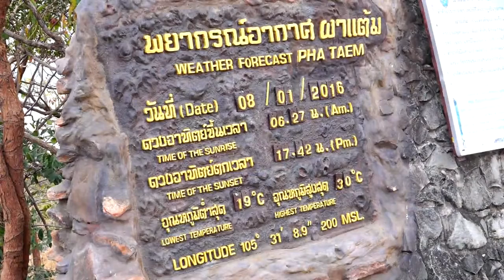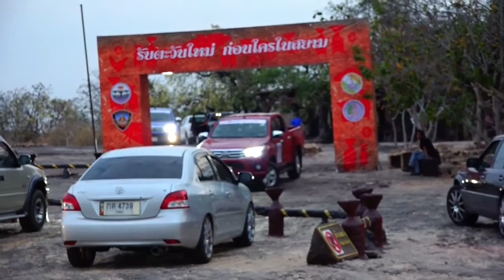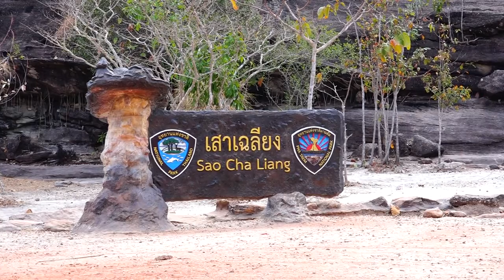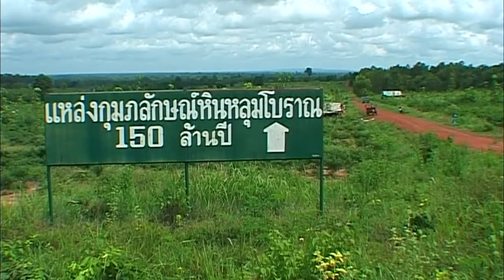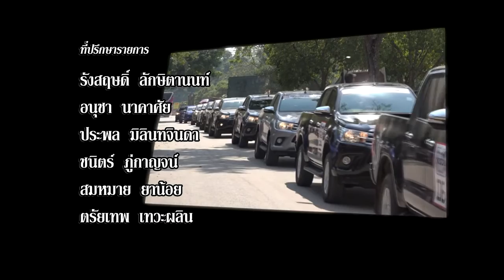NBT053 ส่องโลก ตอน คาราวานสู่แดนอีสาน-3 (คาราวานสู่ลำโขง) ( ออกอากาศ 28 กุมภาพันธ์ 2559 )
รายการส่องโลก ตอน คาราวานสู่ลำโขง   (คาราวาน Toyota Hilux Revo )